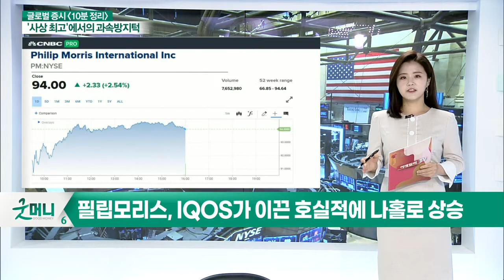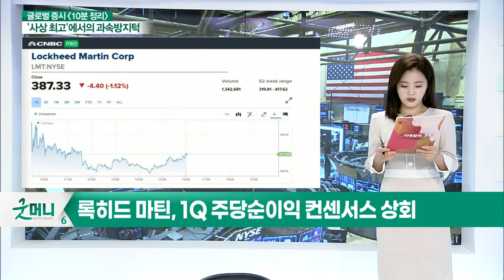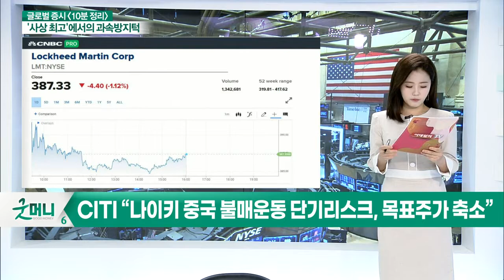P&G, 실적 호조… "9월 제품 가격 인상" / 바이든, 담배 니코틴 규제안 검토… 담배주 일제히 급락_글로벌 마감 증시 (20210421)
- P&G, 실적 호조… "9월 제품 가격 인상"
- 바이든, 담배 니코틴 규제안 검토… 담배주 일제히 급락
- 필립모리스, IQOS가 이끈 호실적에 나홀로 상승
- 록히드 마틴, 1Q 주당순이익 컨센서스 상회
- CITI “나이키 중국 불매운동 단기리스크, 목표주가 축소”